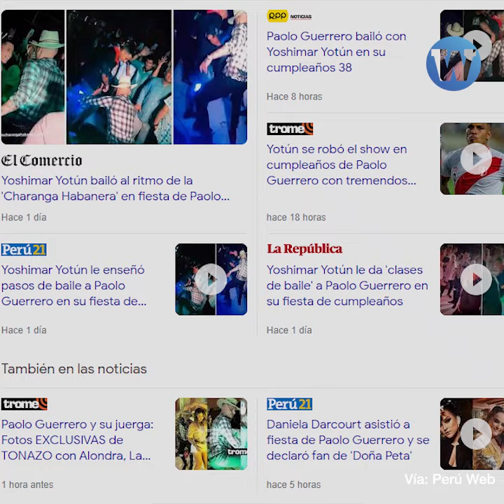La fiesta Covid de Paolo Guerrero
A puertas de una posible tercera ola Covid-19, el futbolista Paolo Guerrero celebró su cumpleaños sin tomar en cuenta los protocolos, ni las restricciones sanitarias. ¿Por qué la policía no intervino esa fiesta Covid?